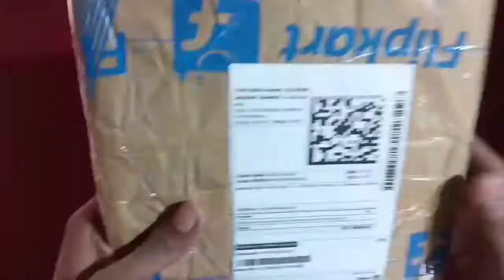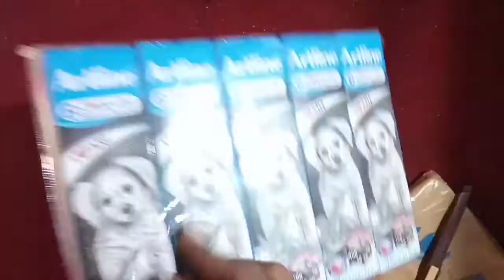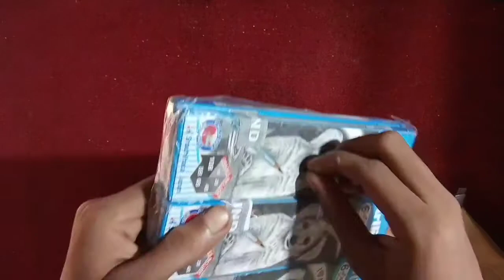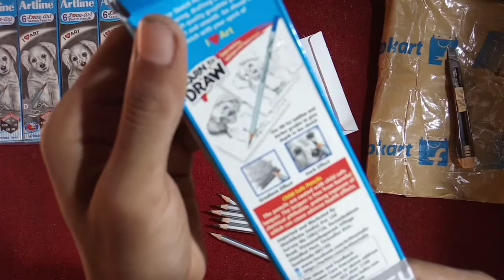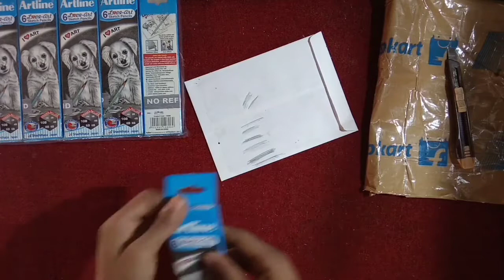review# artlinepencil# artline pencil review best pencil for beginner artist